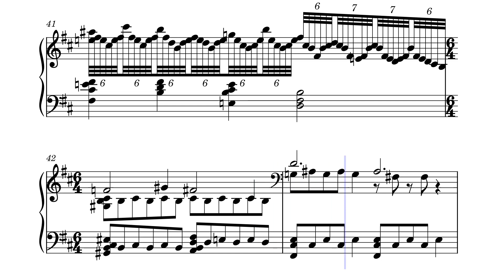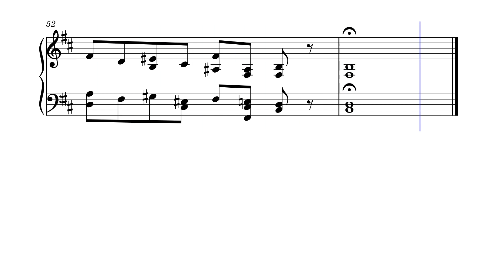Lonely Snow Monster [for 5-octave celesta] (MuseScore)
A solo celesta arrangement of a track from my album "Icechords".